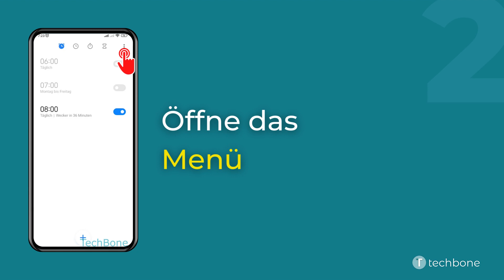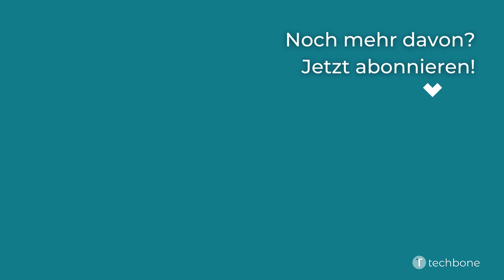Ansteigende Lautstärke für Wecker ein-/ausschalten - Xiaomi [Android 12 - MIUI 13]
Um nicht gleich mit voller Lautstärke geweckt zu werden, sobald ein Wecker klingelt, kann der Nutzer jederzeit die ansteigende Lautstärke für Wecker einstellen. Hierbei fängt das Klingeln leise an und die Weckerlautstärke wird schrittweise erhöht, bis schließlich die maximal festgelegte Lautstärke für Wecker erreicht wird.

Wie man auf dem Xiaomi-Smartphone unter Android 12 - MIUI 13 die ansteigende Lautstärke für Wecker einschalten oder ausschalten kann, zeigen wir hier.

0:00 Intro
0:05 Öffne Uhr
0:15 Öffne das Menü
0:25 Öffne die Einstellungen
0:35 Tippe auf Weitere Wecker-Einstellungen
0:45 Aktiviere oder deaktiviere Ansteigende Lautstärke